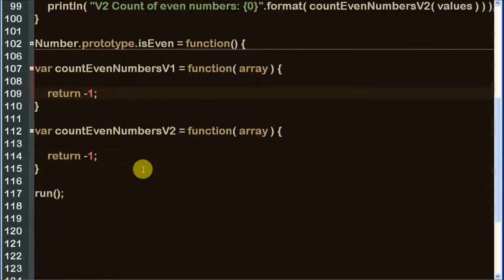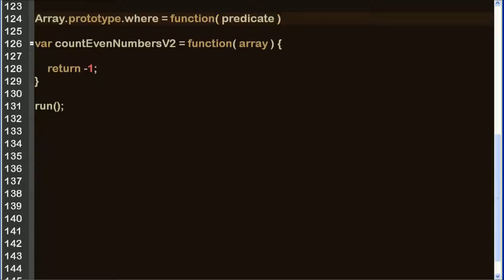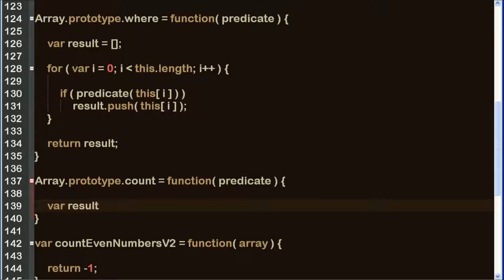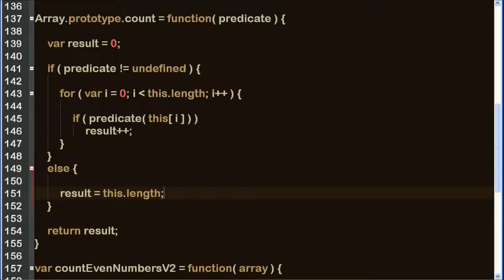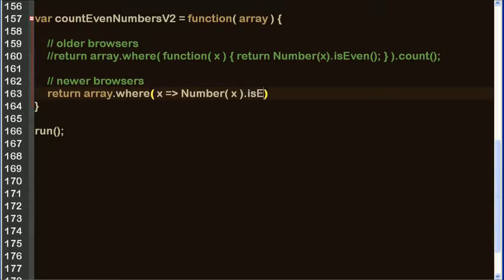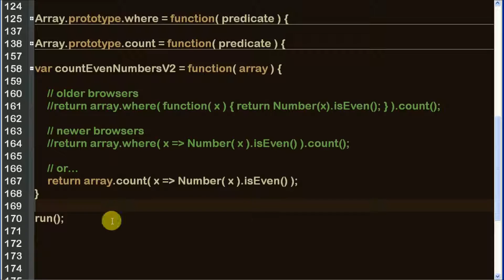count even numbers in javascript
Script that counts the number of even numbers inside an array in JavaScript.